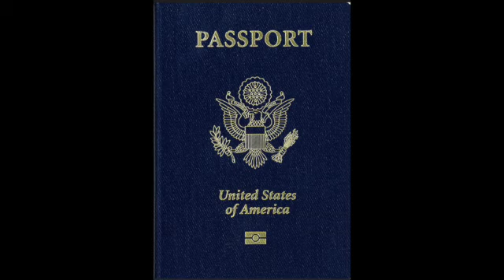Stop! the 50 50 thing and get your passport SD 480p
In this video, I will talk about the 50/50 thing

?sub_confirmation=1